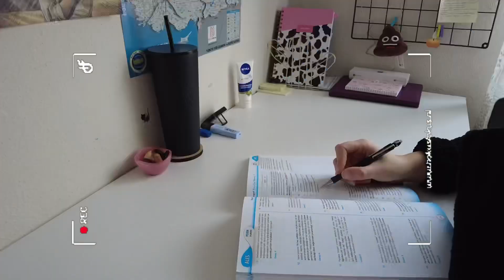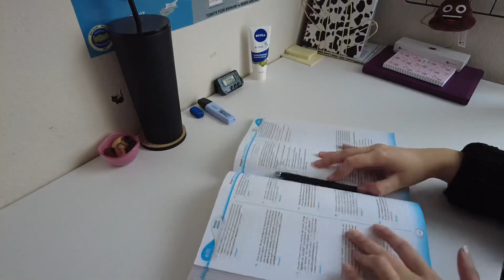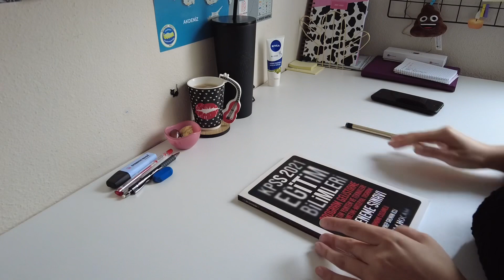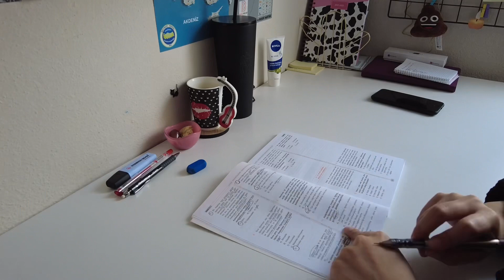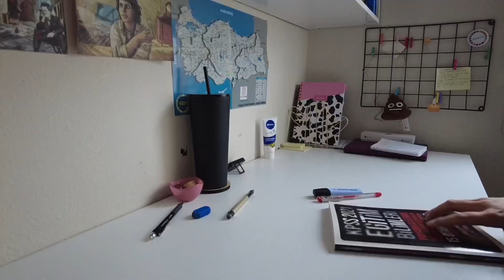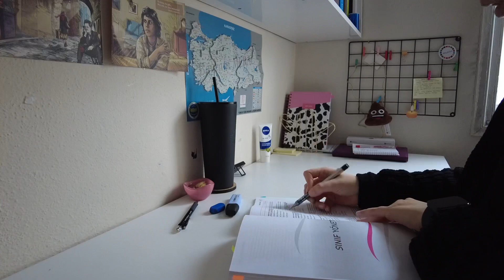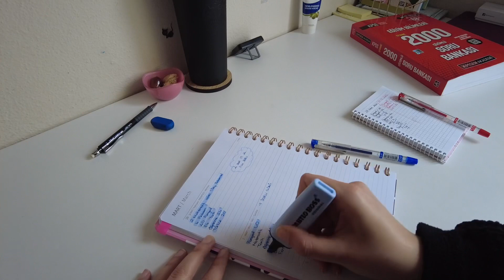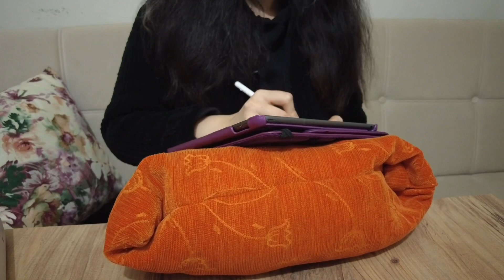KPSS GÜNLÜĞÜM #15 | Study vlog | sessiz vlog kpss2022 📚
Herkese merhabalar! ✨
Ben Betül. KPSS serüvenime (KPSS GÜNLÜĞÜM), ders çalışma vloglarıma sessiz vloglarıma ve günlük vloglarıma kanalımda yer vermekteyim.
Sınava ''Felsefe Grubu Öğretmenliği'' alanından hazırlanmaktayım. Buralarda aktif olmadığım süreler için dilerseniz beni Instagram hesabımdan da takip edebilirsiniz. İçeriklerimi beğendiyseniz bana bir etkileşim bırakarak destek olabilirsiniz. 🤝Herkese iyi çalışmalar dilerimm💜